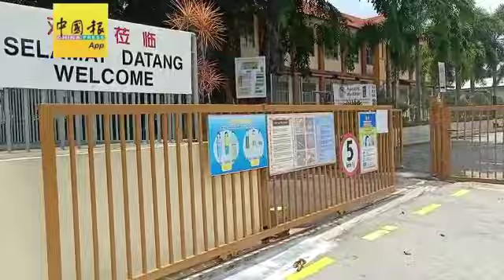◤新冠又一年◢ 甲首所华小沦陷！家长与学生确诊（02）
马六甲首间华小沦陷，一家长与一学生证实确诊新冠肺炎！

马六甲武吉波浪华小一名家长确诊，并感染其就读三年级的孩子。甲卫生局已采取行动，指示同班学生及老师隔离及接受检测。